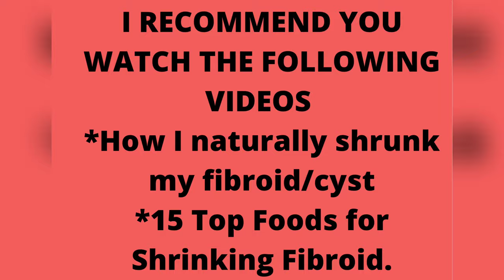HOW TO SHRINK FIBROID- FOODS TO AVOID IF YOU HAVE FIBROID.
In this video, there are foods that you should avoid if you have fibroid. Fibroids Shrinking food. Uterine fibroid can be shrink Naturally without surgery. Avoid junk foods like fries and burger, sugar, pizza, and soda. Processed food are not good for fibroid. Food to eat reduce or treat fibroids, food that will help you with fertility. These food are healthy and can Shrink your fibroid. Shrinking fibroids takes time but fruits and vegetables, herbs, diet and reducing stress are the common ways to naturally reduce the size of a fibroid. Fibroids can cause multiple health problems for women. The cause of fibroids can result from several factors, including imbalanced estrogen levels, pregnancy and birth control pills.

I am giving out free healthy salad eBook that I use to shrunk my complex ovarian cyst/fibroid. Easy to make in 2 minutes

Canon XA11 Pro Camcorder Kit
Cable Matters 2-Pack USB to USB Extension Cable (USB 3.0
Extension Cable/USB 3 Extension Cable) in Black 6 Feet
TISINO 1/4 to XLR Cable, Nylon Braid Quarter inch TRS Stereo
Jack to Male XLR Balanced Interconnect Cord Patch Lead -
3.3ft
Power Bar, MKSENSE Surge Protector with 12 Outlets & 4 USB
Ports & 1 Type-C Port (5V/3A), 2360 Joules, Angled Flat Plug,
Spaced Outlets & ETL Listed Power Outlet for Home Office -
Black

AmazonBasics Extension Cord- 25 feet US Black

OREI HD-102 1x2 1 Port HDMI Powered Splitter Ver 1.3
Certified for Full HD 1080P & 3D Support (One Input To Two
Outputs)

Elgato Cam Link 4K — Broadcast Live, Record via DSLR, Camcorder, or Action cam, 1080p60 or 4K at 30 fps, Compact HDMI Capture Device, USB 3.0

Neewer Professional 61 inches/155 centimeters Aluminum
Alloy Video Camera Tripod with 360 Degree Fluid Drag
Head,1/4 and 3/8-inch Quick Release Plate and Bag,Load up
to 13.2 pounds/6 kilograms

Live Healthy With the Products Below
Medical Mask

Designer reusable mast for men, women and children mask

5 pcs adult unisex reusable washable adjustable fashion dust cover with Nose Bridge mask

10 Pack Unisex Face Shield Reusable for Cycling Camping Travel for Kids Teens Men Women

10 Pack Unisex Face Shield Reusable for men, women and Teens and kids

Hand Sanitizer Gel

NATURA-Antibacterial Instant Hand Sanitizing gel Family pack: 2 x 333 ML bottles with pump + 60 ML travel size with dispensing cap.

Ecological hand sanitizer gel

Eat Healthy! Live Healthy and be Healthy
My name is Edith Braimoh. I am a Register Nurse, Health Coach, CEO and Founder of Ultra Healthy Living.
I coach people how to live a healthy lifestyle, Meal planning, Detox and Weight Loss.
Do you want to lose weight and live healthy? (I lost 15lbs in 2 weeks)
Do you have testimony to share?
Do you want tobtalk about real life situation (relationship, family, Health &finance)
Join our cooking classes today to know how to cook.

Link where I get some of my products